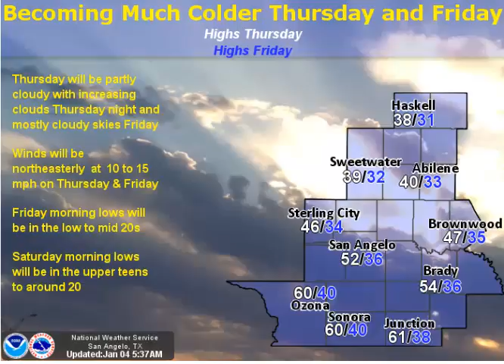Daily Weather Briefing - 01/04/17